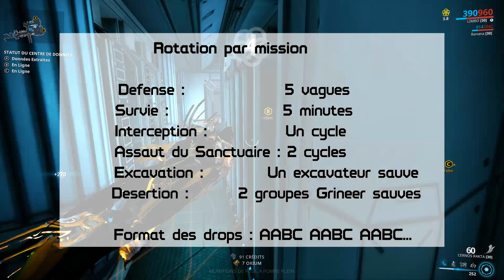WARFRAME - GUIDE FR #4 : LES TYPES DE MISSION